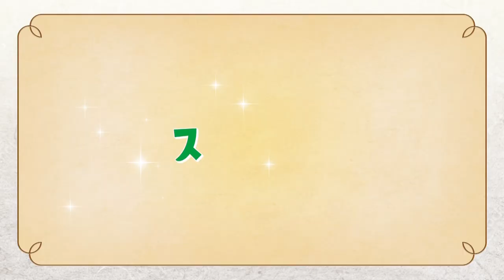中条あやみ J オイルミルズ (JOYL) スマートグリーンパック「これからのアブラ」23篇 TVCM